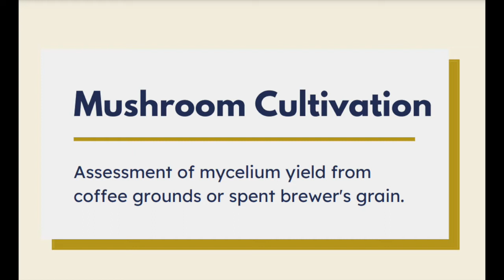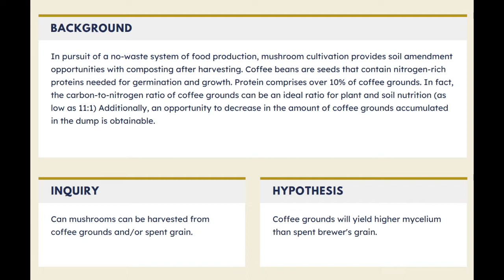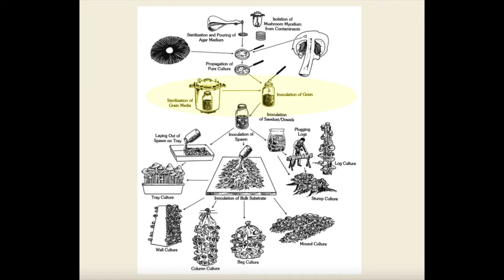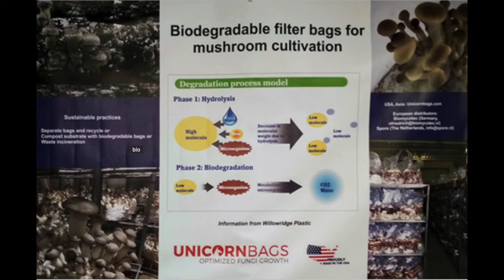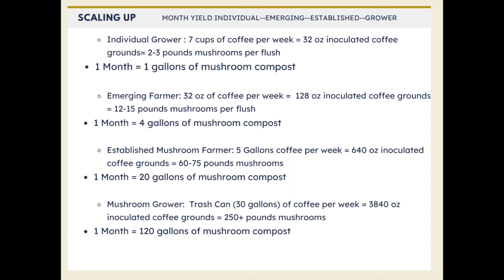Farming Matters: Growing and Selling Mushrooms with Lauren McCalister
Lauren McCalister has been working with a network of farmers, brewers, coffee vendors, and consumers near Bloomington, Indiana who are reducing by-product waste through the production and marketing of mushrooms.